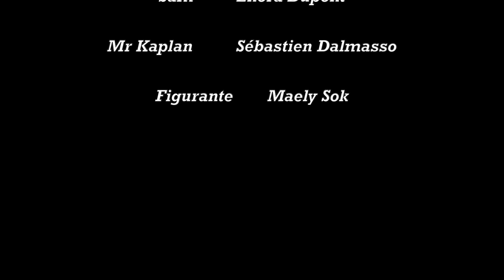Nouveau Festival 2023 | "Dérèglements" - Lycée Elie Faure (Lormont)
Film réalisé par les élèves de l'atelier Cinéma, dans le cadre du Nouveau festival, organisé par le Conseil régional de Nouvelle-Aquitaine.

Une jeune fille à la vie bien réglée voit ses habitudes bouleversées par une série d’évènements inattendus…